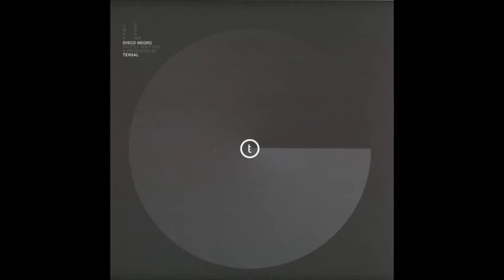Tensal - Artica Maex [TENSAL008]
Artist: Tensal
Title: Disco Negro
Label: Tensal
Catalogue: TENSAL008
Format: 12" Vinyl
Genre: Electronic
Country: Spain
Style: Techno
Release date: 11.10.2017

Tracklist:
A1 Levia
A2 Taneblum
B1 Obscura
B2 Darkonia
C1 Luxura
C2 Mostar
D1 Artica Maex
D2 Nebum Icae

PRESS:
After a little more than three years since the beginning of the label, Tensal returns with a very strong new double work. It contains eight tracks in which he defines the new evolution of his sound without losing too much sight of his roots.